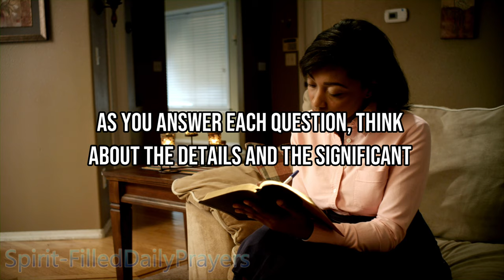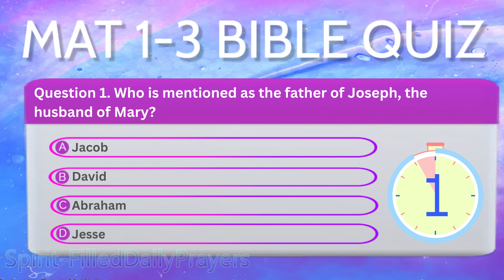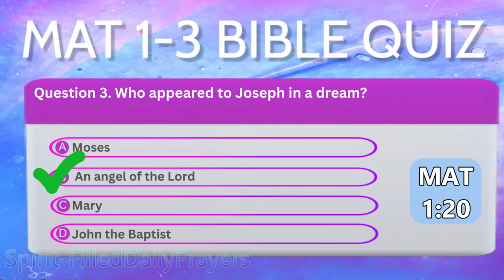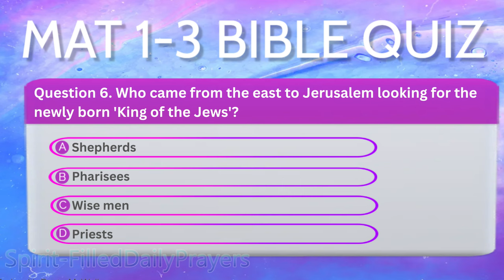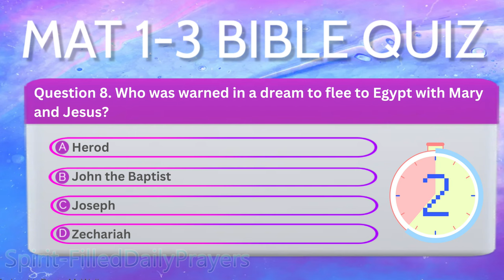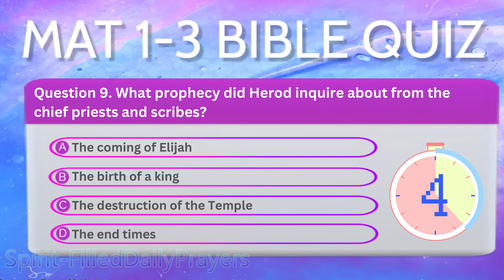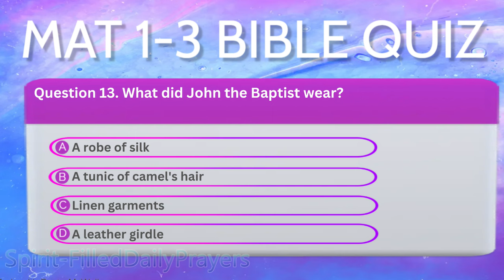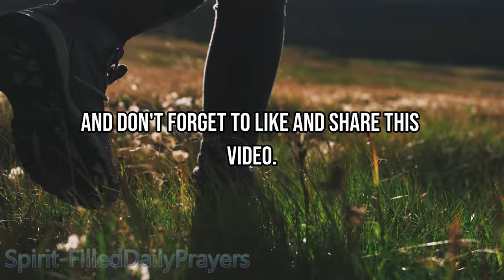Bible Reading Challenge: Day 1 Study Matthew 1-3 | 40 Day Bible Reading Challenge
Join our 40-day Bible Reading Challenge as we study Matthew 1-3. Dive into the Gospel of Matthew with daily readings to deepen your faith and understanding of the scripture.
Test your knowledge with this top Bible quiz on Matthew 1-3! Challenge yourself with questions from the book of Matthew and see how well you know the Bible.

 CHAPTERS
00:00 01:32 Bible Reading Intro
01:33 12:05 Bible Reading
12:06 12:08 Quiz Intro
12:09 20:34 Quiz
20:34 21:43 Outro